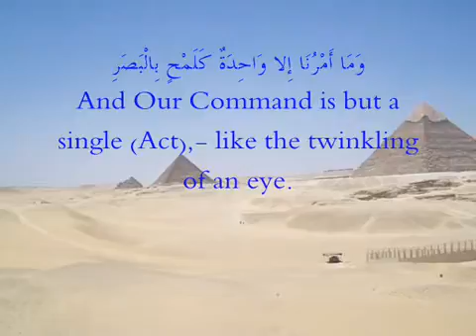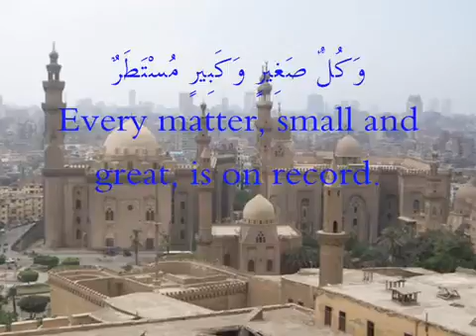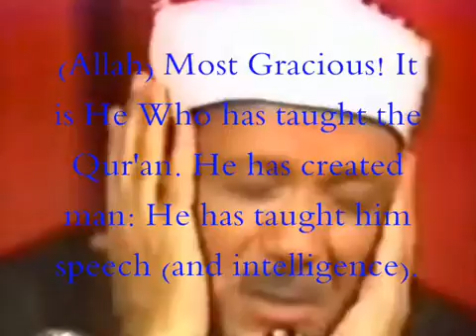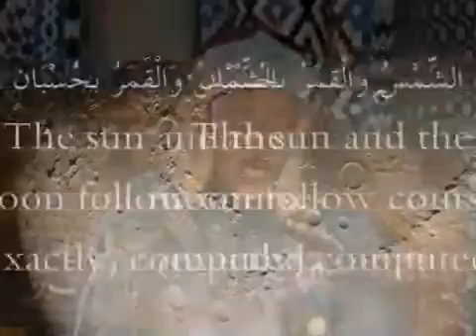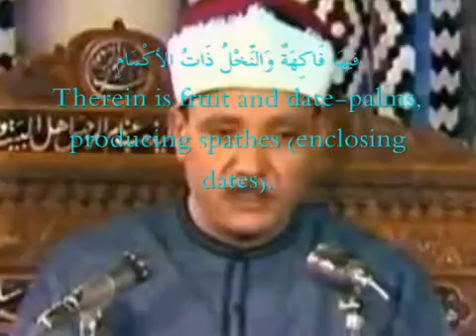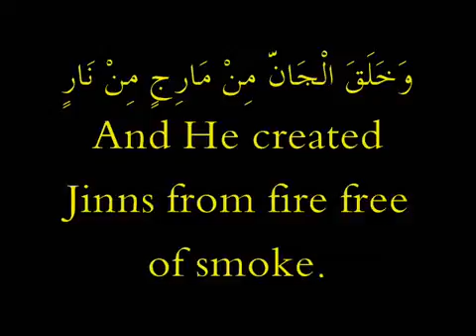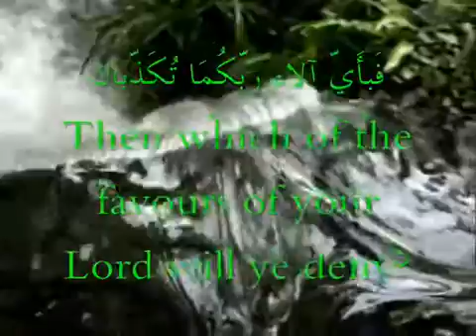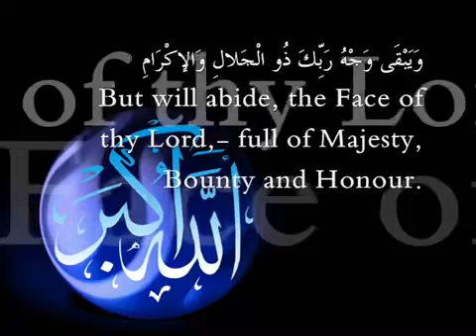Qari Abdul Basit Al Qamar Al Rahman الرحمن القاري عبد الباسط YouTube